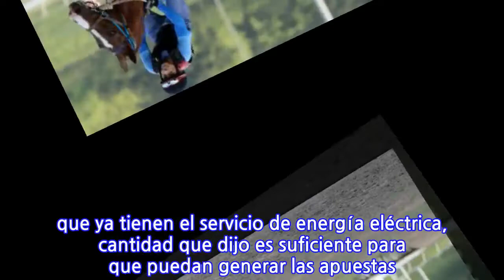Hipódromo Camarero reiniciará carreras para no perder apostadores